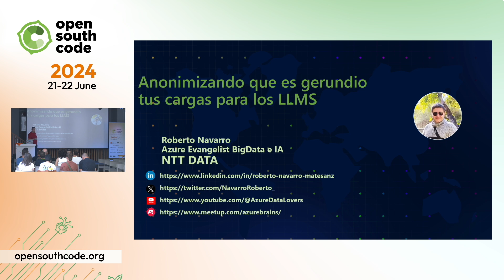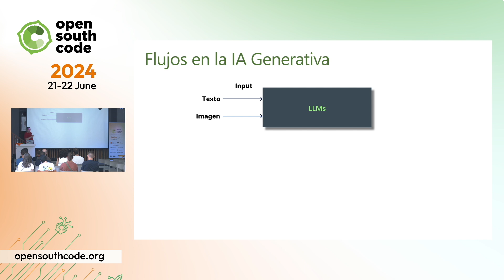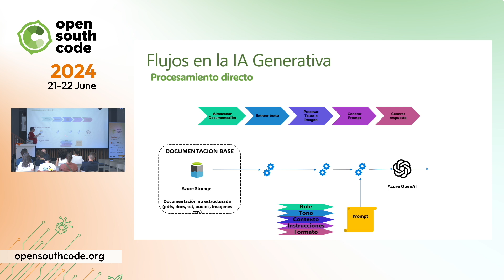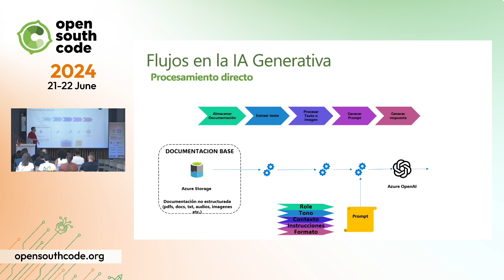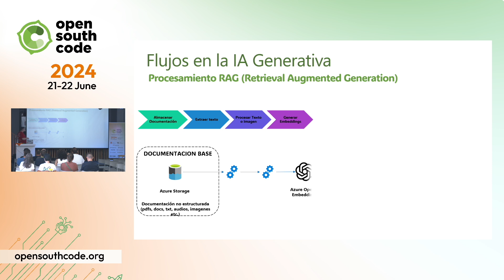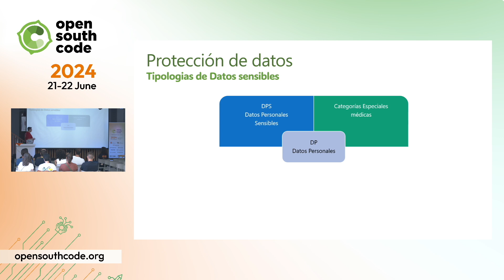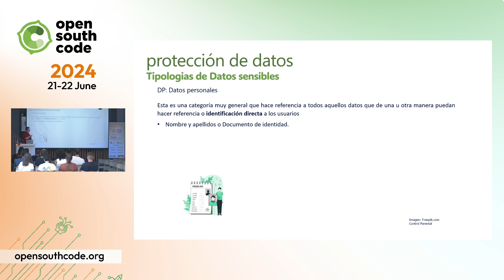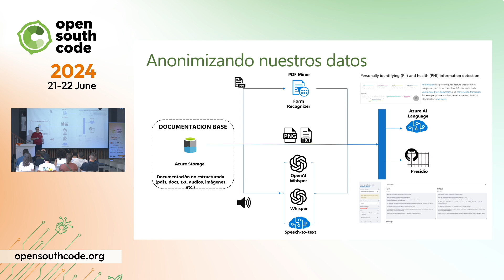Roberto Navarro. Anonimizando que es gerundio tus cargas en los LLMs.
Roberto Navarro habla de: ‘Anonimizando que es gerundio tus cargas en los LLMs’. OpenSouthCode24 Desarrollo OpenSource.

Gracias al patrocinio Platinum de Canonical Ubuntu, Fortris y The Workshop.